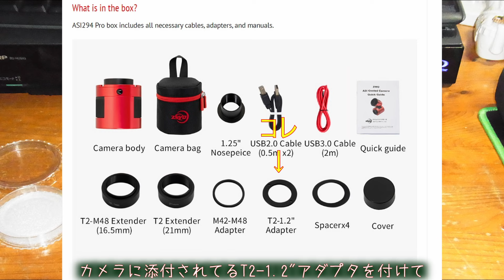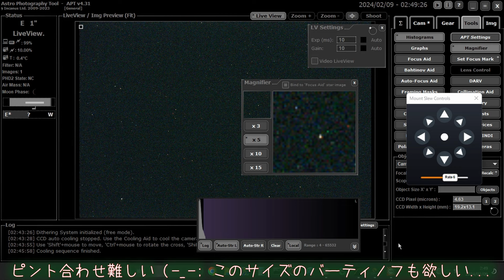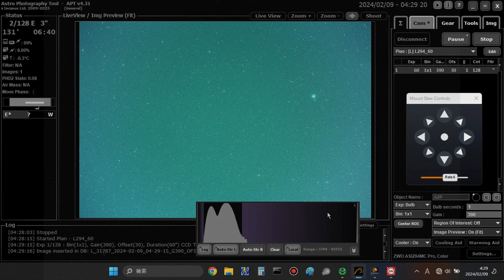50mmレンズでマルカリアンチェーン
50mmレンズをASI294MCPに付けて、QBPフィルターとUV/IRカットフィルター併用でおとめ座の銀河などを撮ってみました